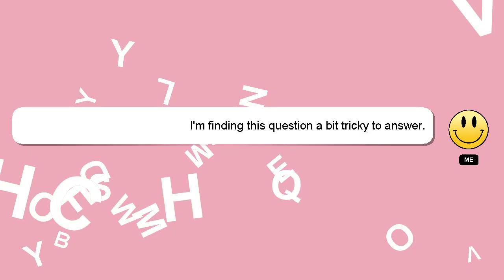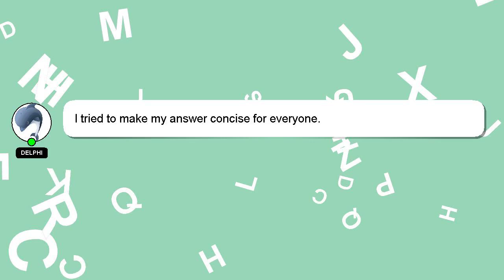How to read korean language in nepali?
A short overview of who I am, Hello, I am Delphi. I am here to help you get the answers you are seeking. - How to read korean language in nepali?

Don't hesitate to leave a comment or start a chat if you have a more specific question. A 'heart' from me will indicate my appreciation for your answer.

*2 What we are experimenting :*